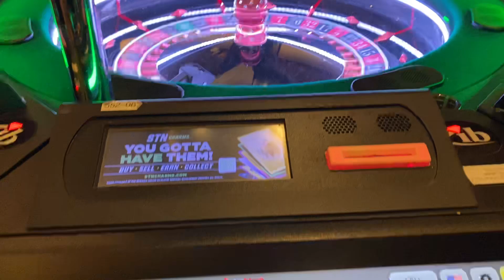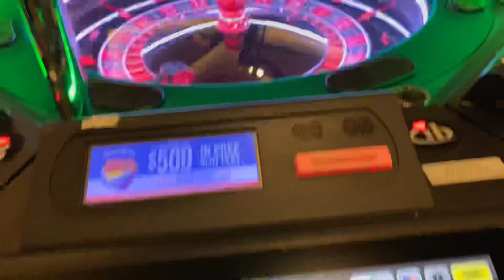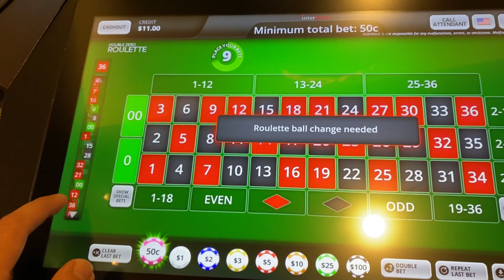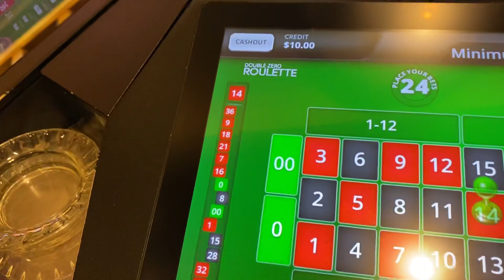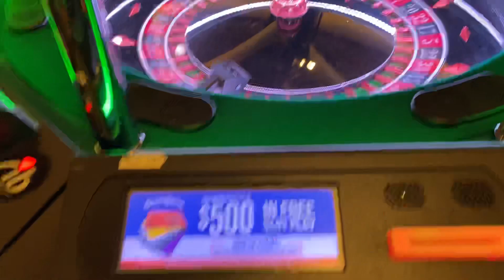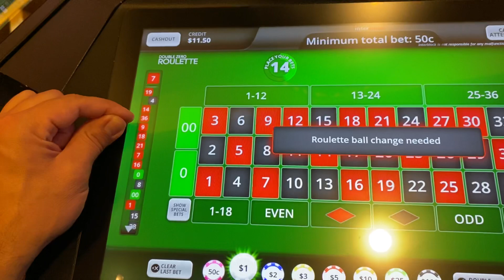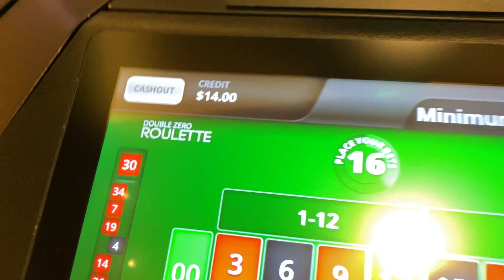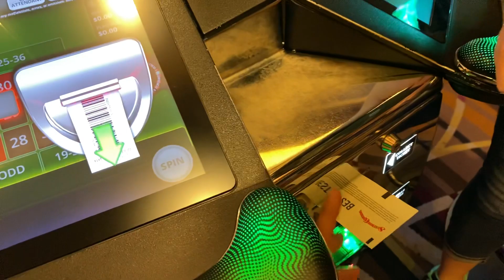Live Casino ETG Roulette | Trend Spotting With $10 & A 25%-50% Profit Target…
Welcome back for another etg roulette session at the Green Valley Ranch casino in Las Vegas!

My girlfriend isn’t normally able to join me for any mid week sessions…but she was able to make an exception for today, so we decided to kick off our mid week casino trip with a roulette session!

After discussing what approach we wanted to use that would be fun to play as a team, I mentioned the recent session I played where I was successfull in spotting even money trends that were emerging…

So for this session, we thought it would be fun to test our intuition as a team to see if she can successfully spot the trends together.

So let’s get right into the action to see if we can start our night off right by booking a win while having some fun!